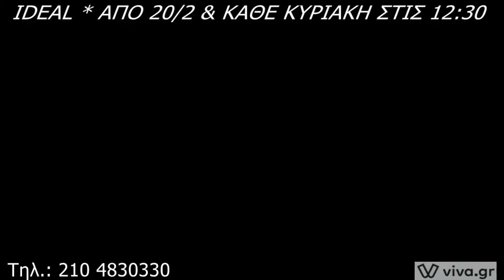Πήτερ Παν και Τίνκερμπελ στη Χώρα του Ποτέ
Η νέα περιπέτεια "Πήτερ Παν και Τίνκερμπελ στη Χώρα του Ποτέ" του Τζέιμς Μάθιου Μπάρυ, έρχεται στον Πολυχώρο Πολιτισμού ΙΝΤΕΑΛ, σε θεατρική διασκευή και σκηνοθεσία Γιούλης Ηλιοπούλου